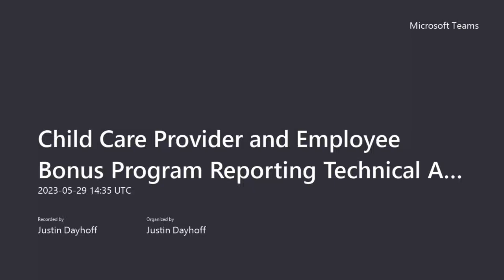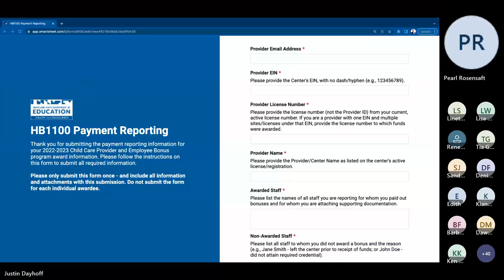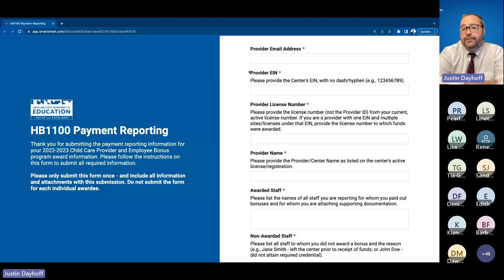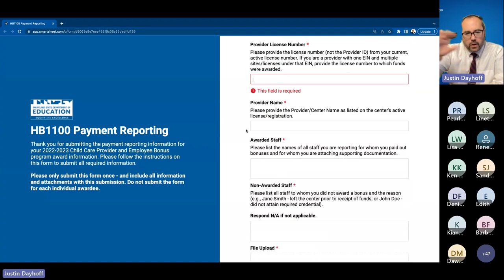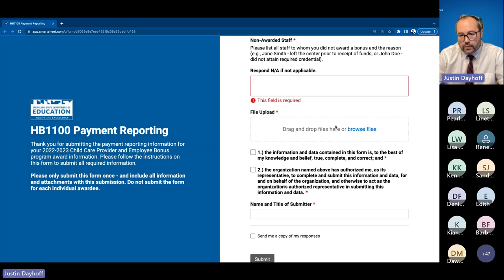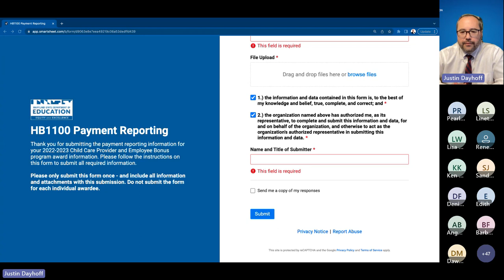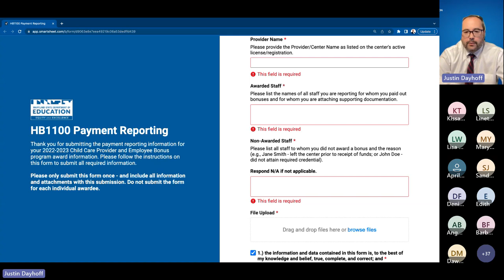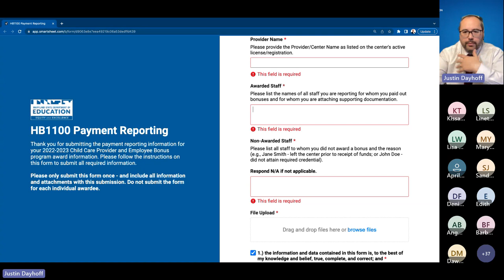MSDE Child Care Provider and Employee Bonus Reporting Technical Assistance Session on May 29, 2023